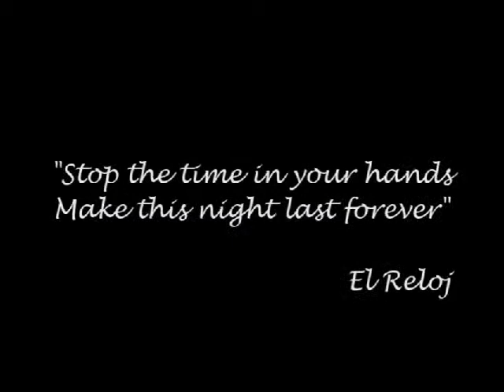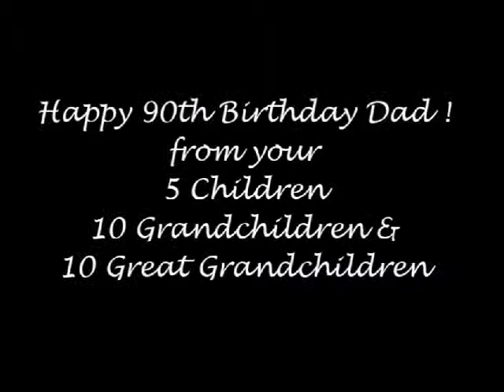El Reloj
If We Could Stop The Time In Our Hands... The Perez Family Would Make This Moment Last Forever - "EL RELOJ"